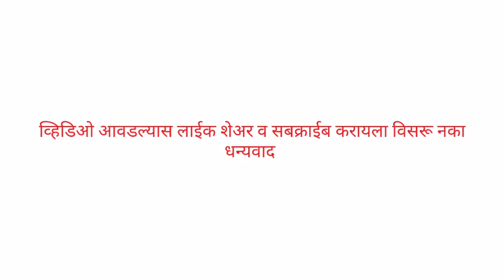गुलाबाई भुलाबाई भोंडला व हादग्याची गाणी पारंपारीक_गुलाबाई भुलाबाईचे गाणे/ भोंडला व हादग्याची गाणी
गुलाबाई व भोंडला व हादग्याची गाणी पारंपारीक गुलाबाईची गीतं
गुलाबाईची पारंपारीक गीते